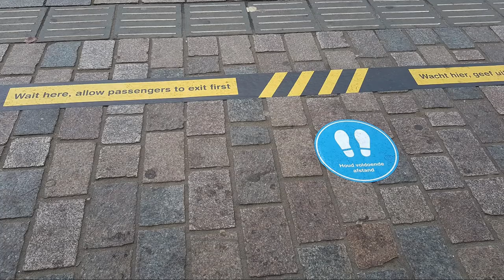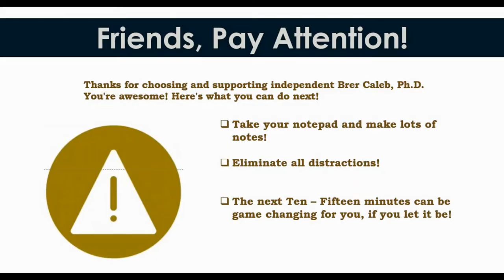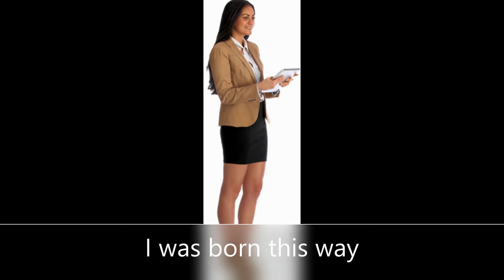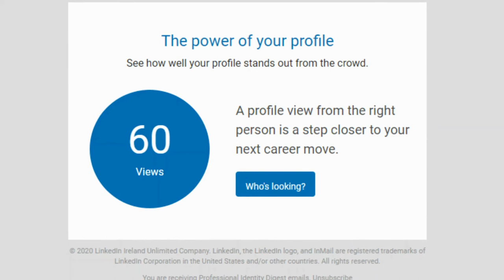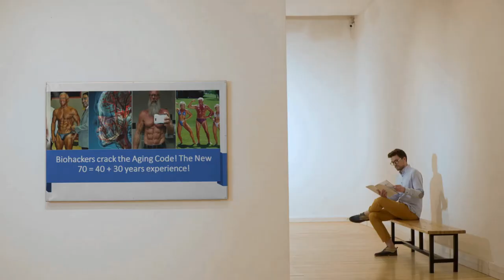Ever been Rejected? Get rid of 40-70% of that Stress level Brer Caleb, Ph.D. Deception Protocol!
Then ring that bell and get in touch? It does not matter how old you are. If you are over 20-years of age, you will know what I am talking about!